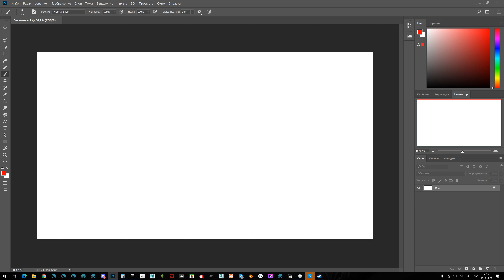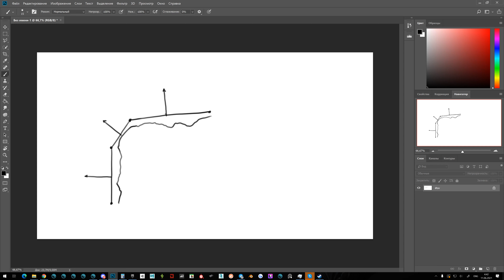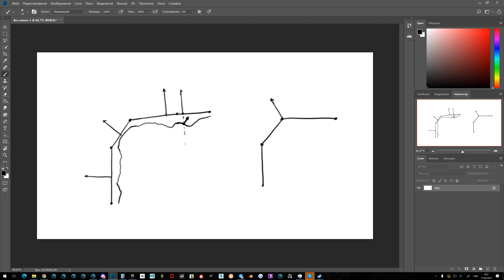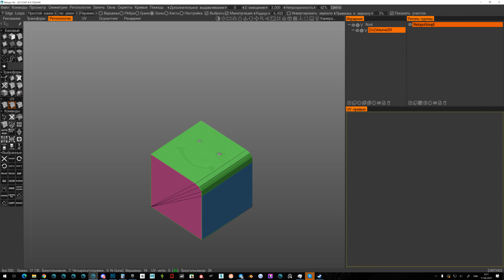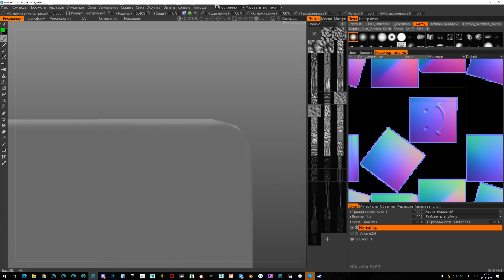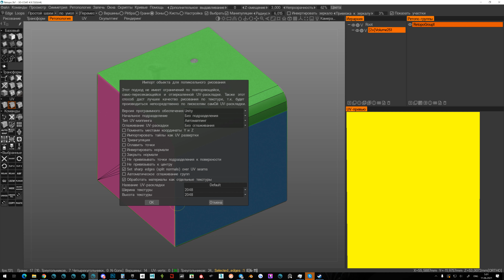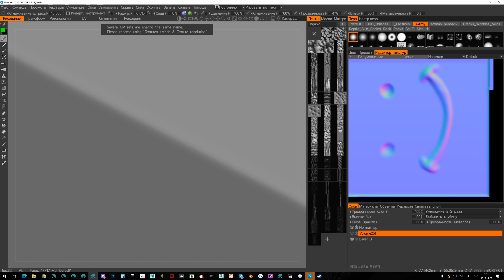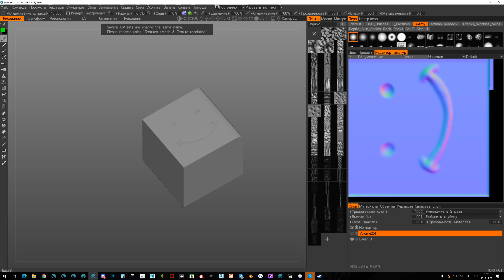Урок 4. 3d-Coat. Что такое карта нормалей, её устройство. Перезалив.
Предыдущее видео было загружено только на половину, это полная версия.